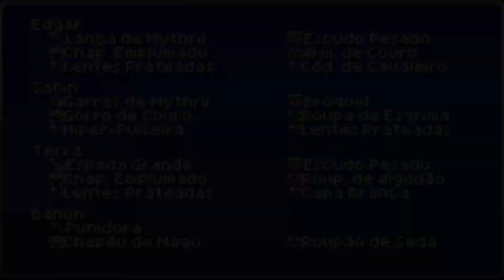Final Fantasy VI#04(Detonado): Banon e Ultros BOSS(100% - Pt br)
Seja membro deste canal e ganhe benefícios:
STEAM: RODRIGO_AURON

INSTAGRAN:@RODRIGO_AURON